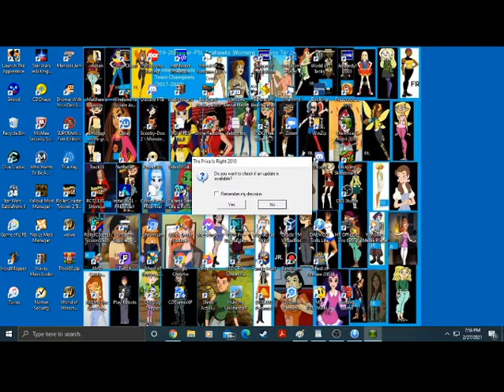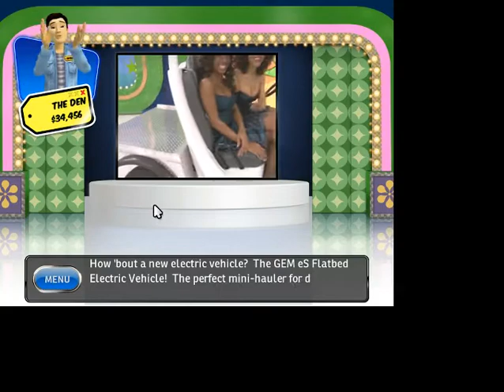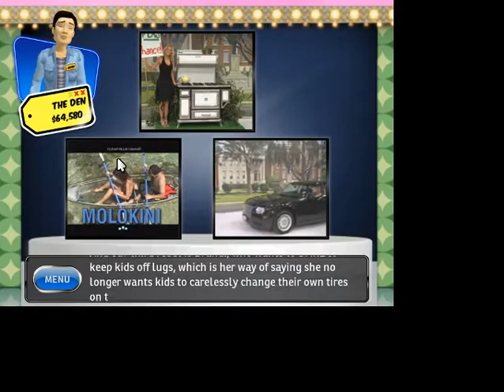The Price is Right 2010 Edition PC Game #14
Here is the next game of The Price is Right 2010 edition. Will this game be a big winning game of sorts? We'll just find out.